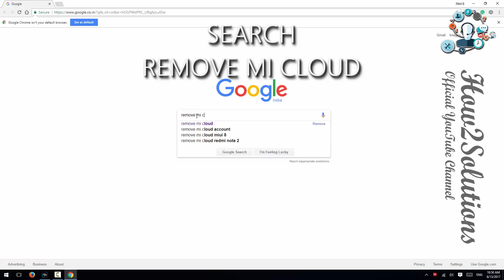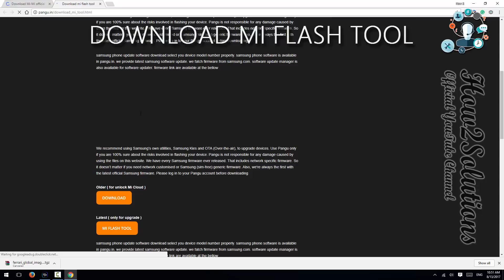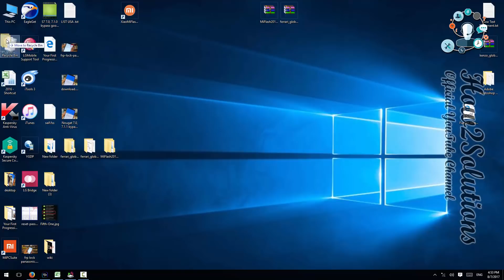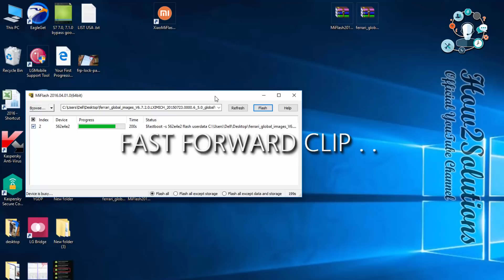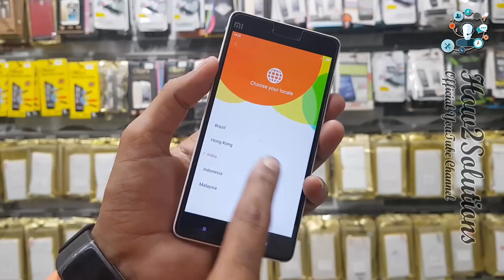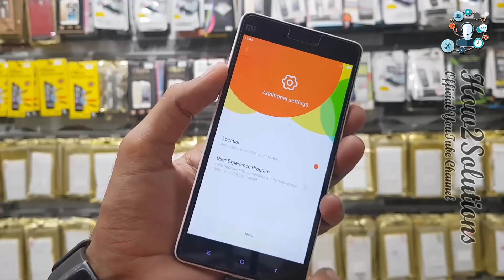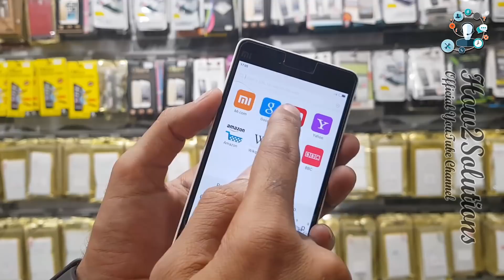100% Tested | How to Remove Mi account,Mi Cloud Account , Bypass Gmail,Mi Note 4 Note 3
How to Remove Redmi Mi Account - Unlock Forgotten Mi Account - Remove Mi account Redmi Mi4

* remove mi account or reset mi account from mi or xiaomi or redmi handset
* How to Reset Forgot Password in xiaomi mi4 android mobile
* Redmi Pattern Reset And Hard Reset all redmi models easy step 100% working
* Solutions for forgotten Mi Cloud account password and email

FRP Android
 - - Honor FRP  - -

Method
 - - OTG  - -

Fix
 - - Stuck on Samsung Logo - -